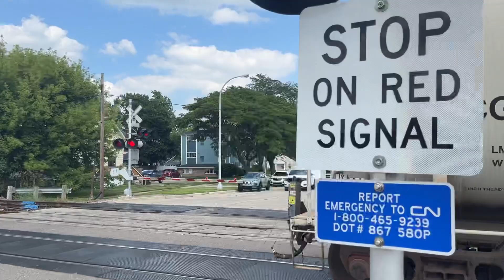CN #’s 2866 (ES44AC) & 3031 (ET44AC) lead CN M383 south through Trenton, MI (7/7/23)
This video was filmed on the CN Shoreline Subdivision at MP 37.1 near CP Rodney at the Harrison Avenue crossing in Trenton, MI on Friday, July 7th, 2023 at 4:08 PM.